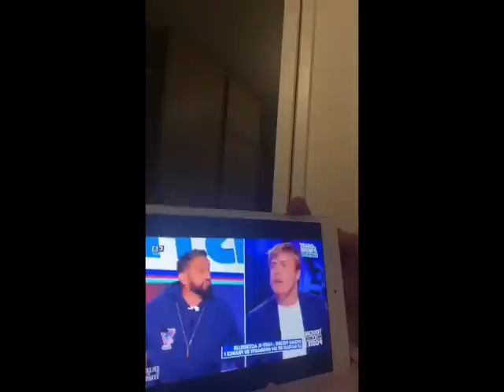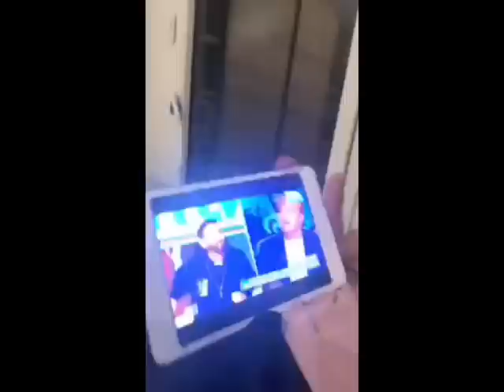LIVE INSTAGRAM avec DOCTEUR SQUAT 🎥💥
LIVE INSTAGRAM du Dimanche 13 Novembre, avec Docteur Squat, le owner de @powercamp33 et Guillaume Guillou !

Toujours pas de langue bois !!
Toujours que du vrai et du solide, on est pas la pour enfiler des perles.

✅ LE PROGRAMME :
Ça va parler sport, business et société.
Si tu l'as loupé, c'est l'occasion de le voir !